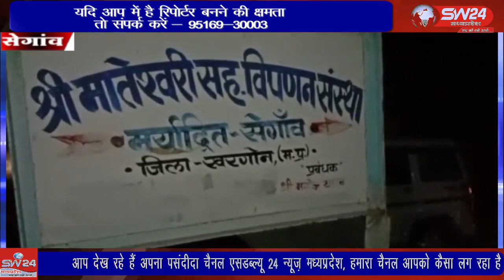SW 24 News Madhyapradesh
segawa सेगांव में जननायक टंट्या मामा भील की पुण्यतिथि के अवसर पर मप्र शासन शासन द्वारा गौरव कलश यात्रा निकालेगी। जननायक टंट्या मामा गौरव कलश यात्रा उनके जन्मस्थल खंडवा जिले के बड़ौद अहीर से 27 नवंबर को शुरू होगी।